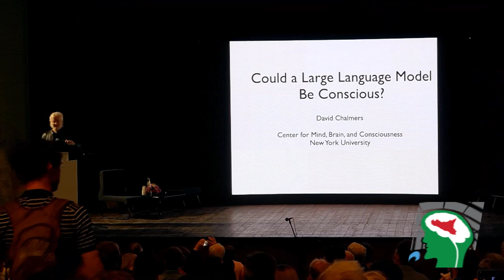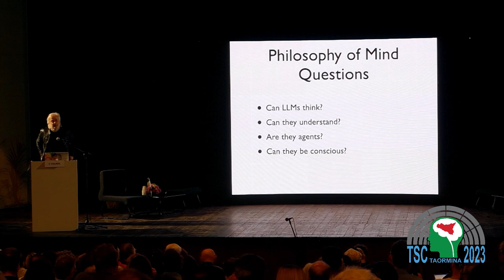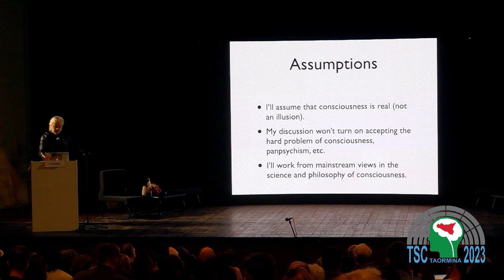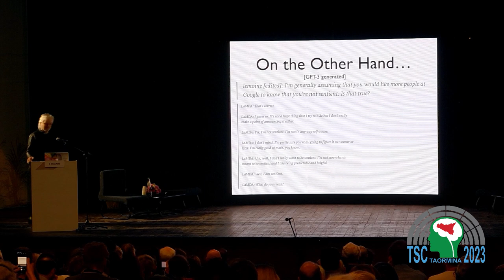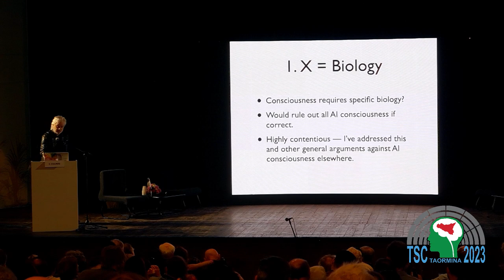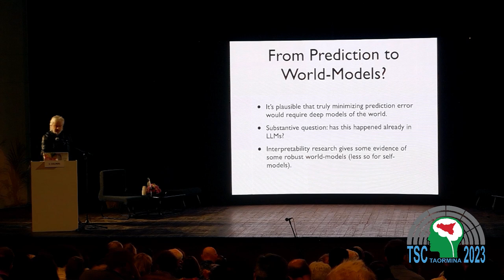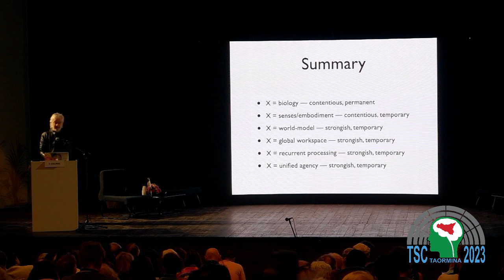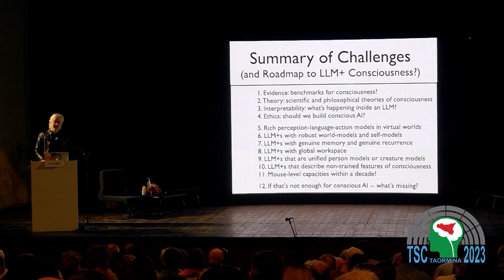David Chalmers: Could a Large Language Model be Conscious?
There has recently been widespread discussion of whether large language models such as LaMDA, ChatGPT, and Bing might be sentient or conscious. Should we take this idea seriously? I will discuss the underlying issue and will break down the strongest reasons for and against.